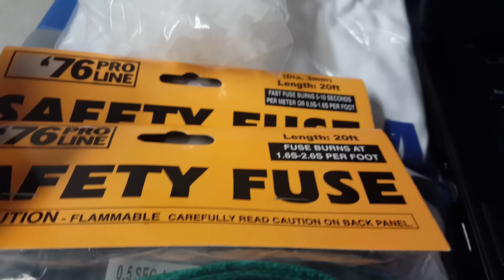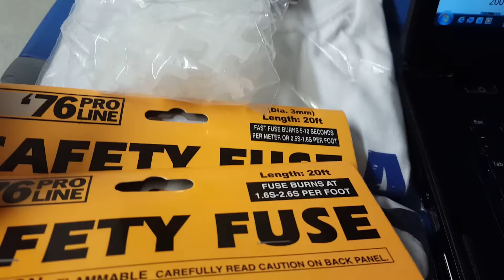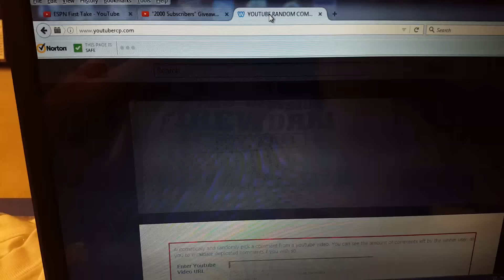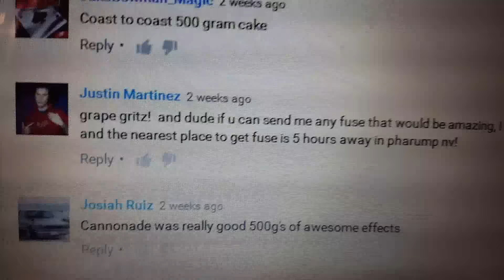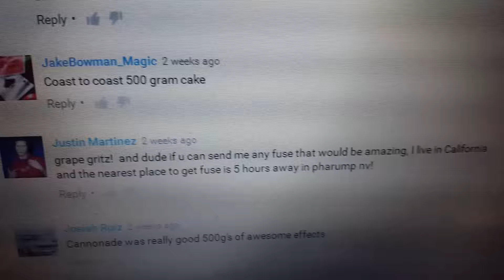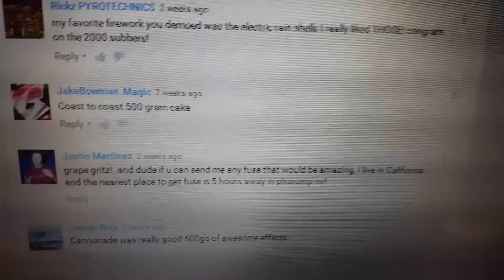"2000 Subscribers" Giveaway - !!Winner!!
Just send me your info (name/where you want your prize shipped to) via PM or email.  My email is:

You have until Monday evening to send me your info, otherwise I'll be doing a re-draw!!